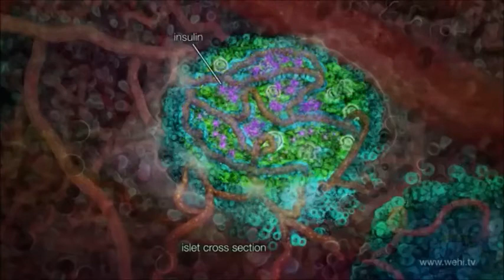Reversing Type 2 Diabetes: How to treat diabetes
Reversing Type 2 Diabetes.

Understanding type 2 diabetes
Which type of diabetes is more dangerous type 1 or type 2?

Million of people are currently living with Type 2 diabetes all over the world. Million more are at risk of Type 2 diabetes or will develop it at any given time. But still lots of people don't have a clue what the condition is about.

Type 2 diabetes is a dangerous, lifetime condition where the insulin your pancreas makes is not working as it should be, or your pancreas simply can’t make enough insulin.

What are the the symptoms of Type 2 diabetes? Well they include feeling very tired, frequent urination, feeling very thirsty, increased hunger, fatigue, blurred vision, bruises and cuts take forever to
heal, frequent infection and more...

If you’ve got any of these symptoms, see a doctor as soon as possible.